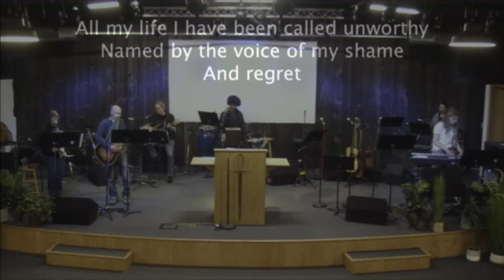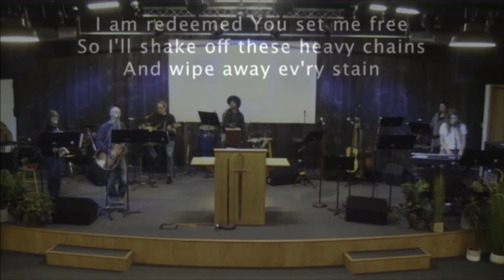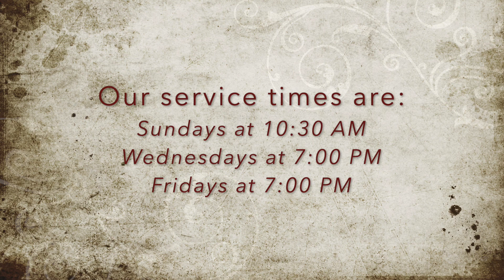Ephesians 5:18-21(a)/Calvary Chapel Madison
A Bible study from the book of Ephesians